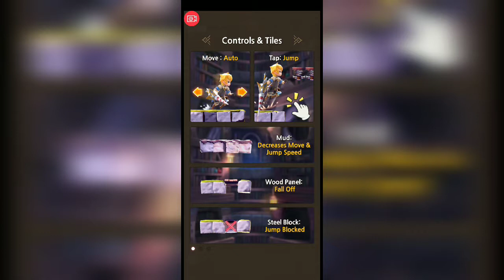Jump Arena PvP Online Battle - Gameplay Walkthrough Part 1 i(OS, Android)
Together with Friends! Loved ones! and Family!  ◀
A friendly battle with Control simply by tapping!
Enjoy a jump battle with Friends, Loved ones, and Family!

▶ Real-time matching with players all over the world! ◀
Compete in thrilling Jump Battles, in maps like Sky Town to SkyCastle,
with players from all over the world!
From beginners to professionals! Your match awaits to battle with you!

▶ Simple controls and vibrant skills! ◀
Control simply by tapping!
Gain Combo points with Cute and lovable characters
to unleash powerful, vibrant skills automatically! Bam!

▶ Your characters grow and become stronger! ◀
Challenge opponents with better characters
by upgrading them!

When you reach Max Level,
Character skins and accessories will be given as a gift!

▶ Magical Accessories! ◀
Equip Accessories!
Magically enchanted to help you win.
A variety of necklaces and rings,
Find the best combination and challenge your opponents!